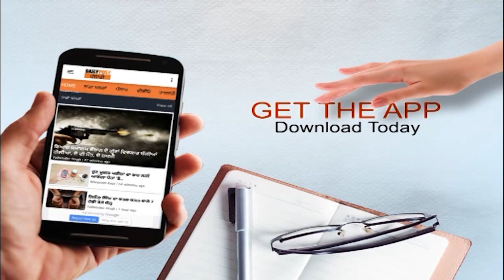ਕਾਂਗਰਸ ਦਿਹਾਤੀ ਦੇ ਘਰ ਈ.ਡੀ ਦਾ ਛਾਪਾ, ੧੨ ਘੰਟੇ ਲਗਾਤਾਰ ਘਰ ਅੰਦਰ ਚੱਲਦੀ ਰਹੀ ਜਾਂਚ!